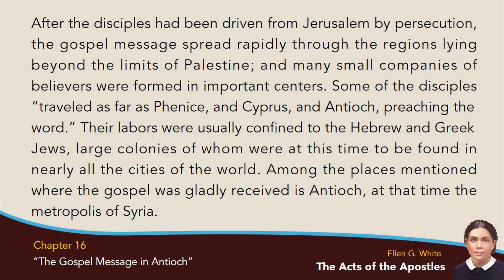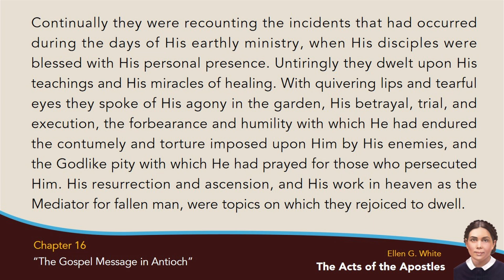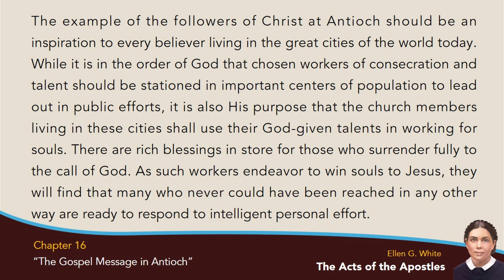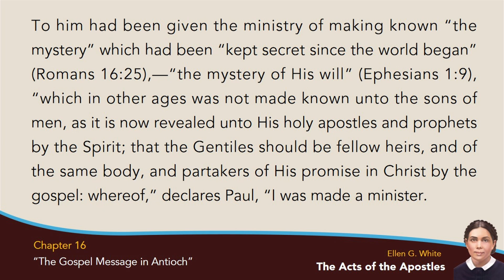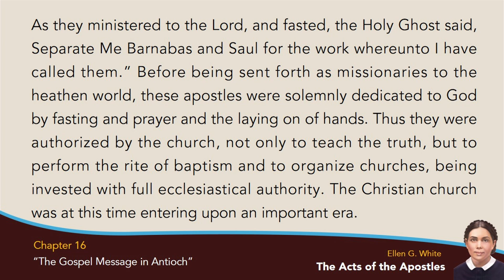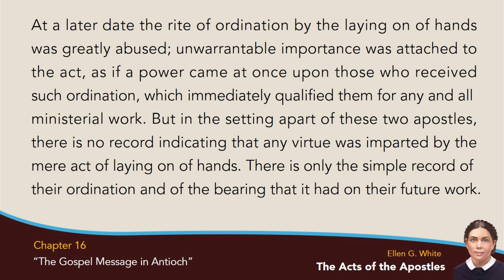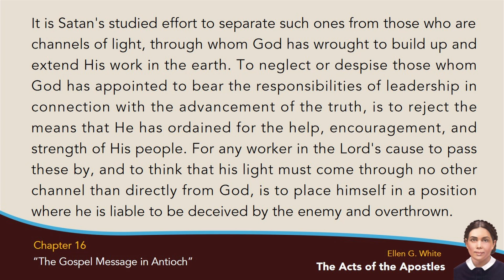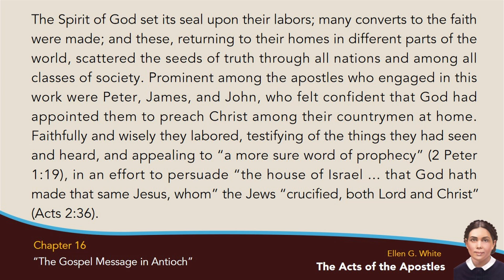AA-16 - The Gospel Message in Antioch (The Acts of the Apostles) with text